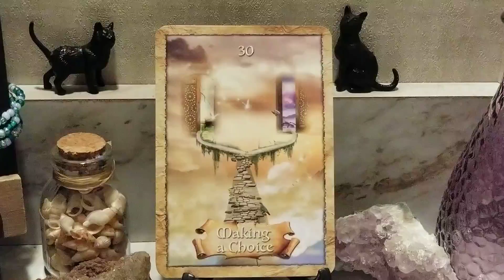CARD OF THE DAY WEDNESDAY JULY 6,2022 - MAKING A CHOICE